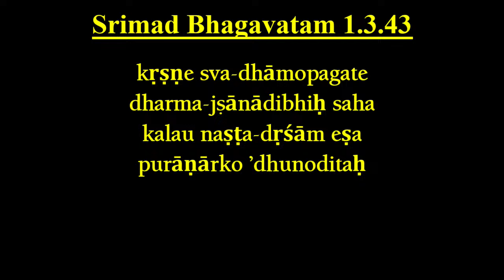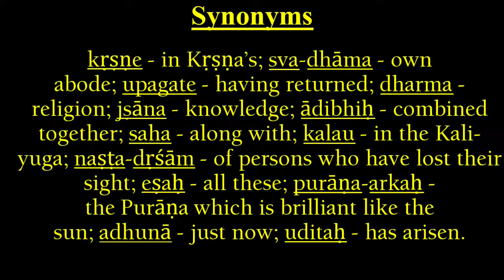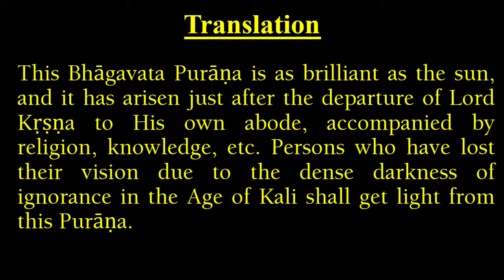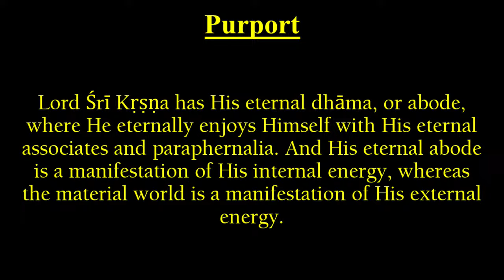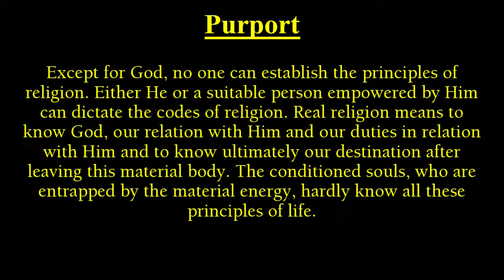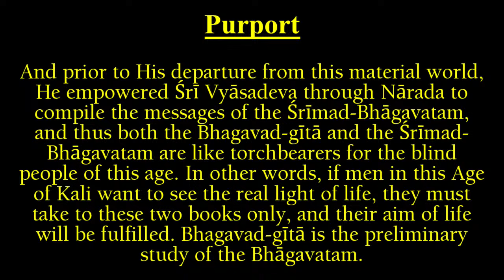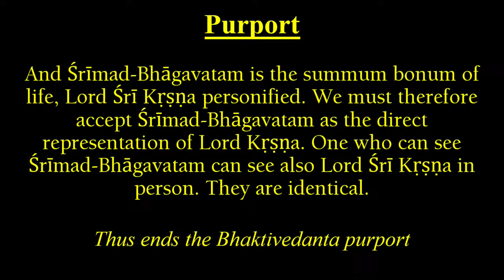Book Marathon Special | Srimad Bhagavatam 1.3.43 | HG Gaurmandal Prabhu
Do watch HG Gaurmandal Das, Vice-President Hare Krishna Movement- Mumbai giving lecture on Srimad Bhagavatam.

Human society, at the present moment, is not in the darkness of oblivion. It has made rapid progress in the field of material comforts, education and economic development throughout the entire world. But there is a pinprick somewhere in the social body at large, and therefore there are large-scale quarrels, even over less important issues. There is need of a clue as to how humanity can become one in peace, friendship and prosperity with a common cause. Śrīmad-Bhāgavatam will fill this need, for it is a cultural presentation for the re-spiritualization of the entire human society.

Śrīmad-Bhāgavatam should be introduced also in the schools and colleges, for it is recommended by the great student-devotee Prahlāda Mahārāja in order to change the demoniac face of society.

00:00 – Kirtan
05:02 – Prayers
10:12 – Shloka Reading
12:28 – Synonyms
13:25 – Translation & Purport
18:24 – Pranam Mantra
19:44 – Purpose of Krishna Incarnating?
21:20 – Why Intelligent People are Suffering?
23:14 – What is the Strong knot of illusion? {IMPORTANT}
25:40 – If we want liberation then?
27:03 – People in KALIYUGA are ROYAL EDITION OF ____?
28:30 – which New Purana has rise up in the sky?
29:35 – How Krishna Reciprocates?
34:10 – Krishna in Mathura Lila?
35:05 – Level of Faith we should have?
36:28 – One can See directly Krishna?
36:40 – Most important Event of the Year
 42:00 – Very strict Devotee can also Fall Down?
45:40 – When a Person decided to die in the car then …..?
46:40 – How one Book changed Madhu Pandit Prabhu life?
50:00 – How devotees reached people like Experts?
53:30 – Mercy of Lord Chaitanya
01:01:10 – if we don’t Preach we may fall down
01:02:00 – What pleases Prabhupad and his Guru Maharaj?
01:08:20 – How to get Freedom from Lust?
01:12:00 – A devotee got slapped?
01:13:30 – When Prabhupad found Gems?
01:15:10 – Prabhupad Special Promise to all book distributors
                                            Q&A
01:20:55 – How an Offender can become a devotee?
01:23:55 - Hare Krishna prabhu, In previous class you have said that we can't be Nand Maharaj or Yashoda Mai or Gopis because they are expansion of Krishna only, so if any devotee advances what he becomes?
01:25:47 – Why Preaching is so important?
01:32:00 – 1. why HKM is celebrate the transcendental occasion by cutting cake which is not the process by shastras?
2.If Gowardhan Hill is Krishna himself then why cake is decorated as Gowardhan hill and we cut?
01:36:06 – How not get depressed when no one is taking books? And what to pray?